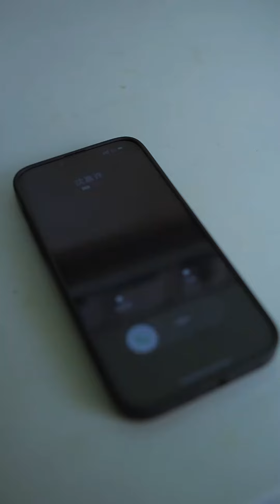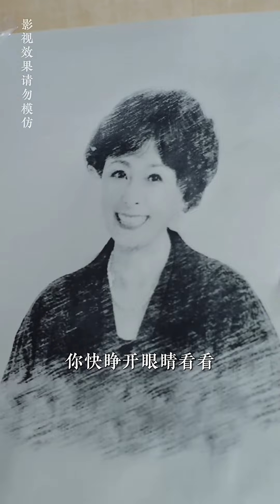灰姑娘遭人陷害，總裁罰她跪了一整晚，灰姑娘一句話讓他後悔終生！【沈總虐錯了，夫人才是白月光】chinesedrama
女神 小劇場~最新~最全~最熱門~爽文翻拍短劇~~
ChineseDrama tvshow Chinese skits#Short Films